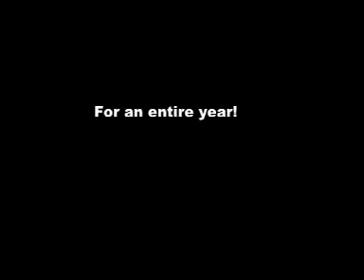Harry Potter Club Bake Sale for the HP Alliance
I didn't think it was possible to make a bake sale look epic, but I may have succeeded.